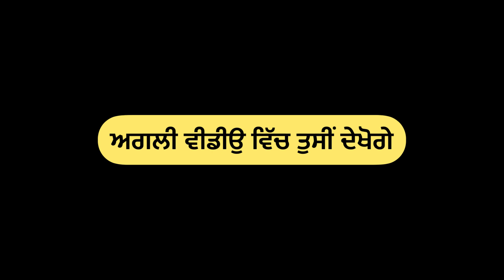ਰੱਬ ਦੇ ਰੰਗ (ਭਾਗ-16) Rabb de Rang(Part-16)